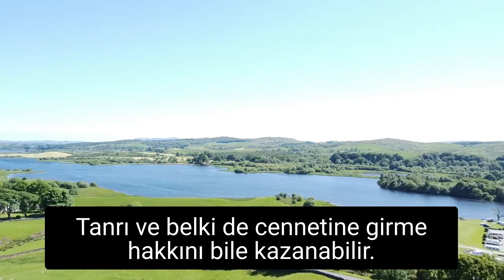How Jesus turned Religion on its head - J Stewart Gillespie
Dr J Stewart Gillespie examines how Jesus turned our idea of religion, God and heaven on it's head. A message preached on the banks of Loch Ken with Turkish subtitles